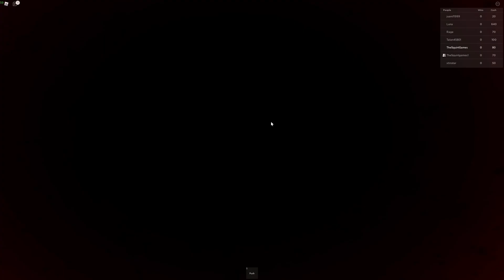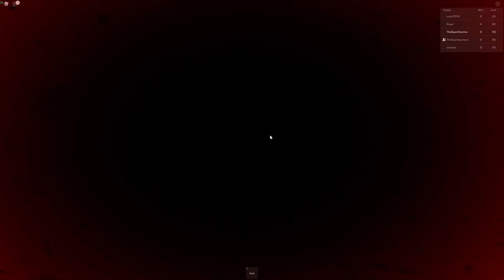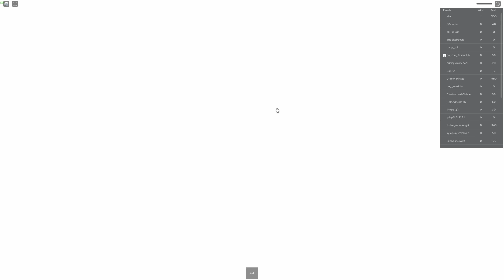I got tricked into playing Squid Game...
@Dead Squirrel
@Bryce Games - Bryce McQuaid

Greensboro, NC
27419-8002